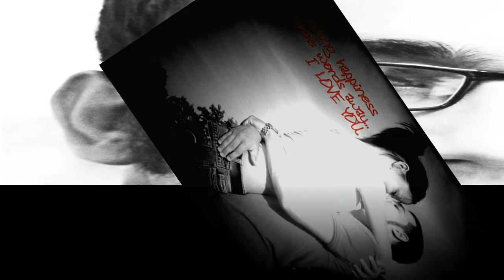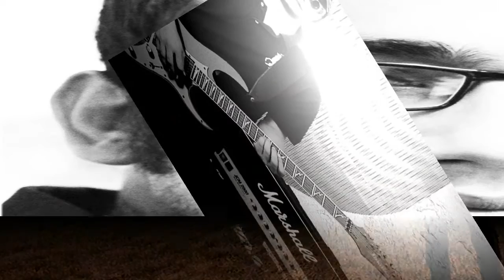নির্বাক ইচ্ছে | Bangla Song | বাংলা গান | Bangla Gaan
the song created in 2001
Lyrics & Tune by - Sumon Roy ,
Music Compose by- Life
Guitar & Vocal by - Mahbubul Hasan ( Shovon )